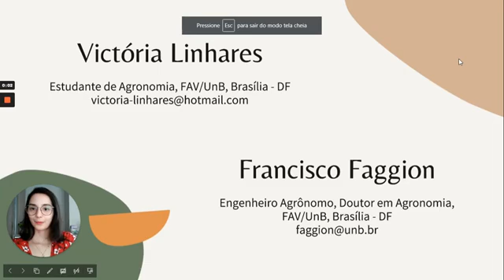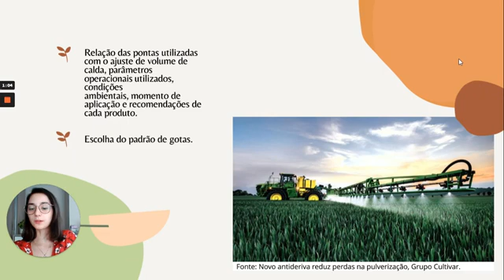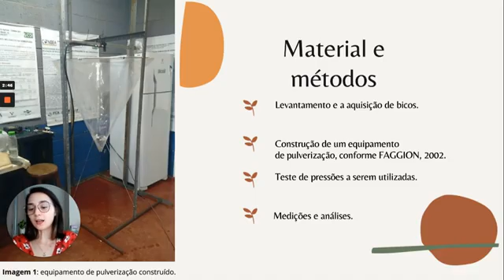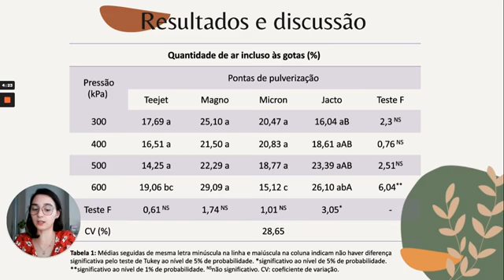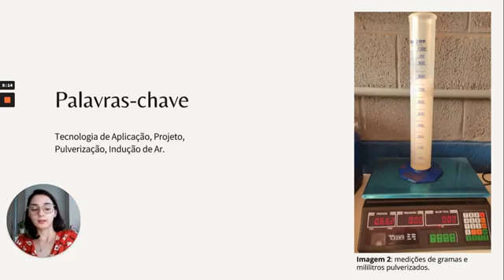ID 788 Efeito da pressão na quantidade de ar induzido por pontas de pulverização com indução de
(ID 788) Efeito da pressão na quantidade de ar induzido por pontas de pulverização com indução de ar
Grande Área: Saúde e Vida
Aluno: VICTORIA LINHARES
Orientador: FRANCISCO FAGGION
Palavras-chaves: Tecnologia de Aplicação, Projeto, Pulverização, Indução de Ar.